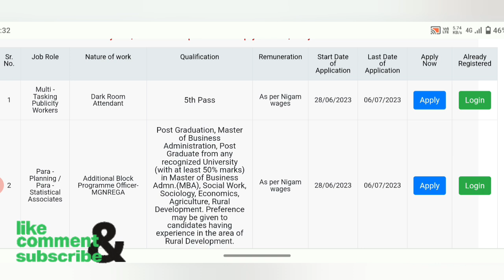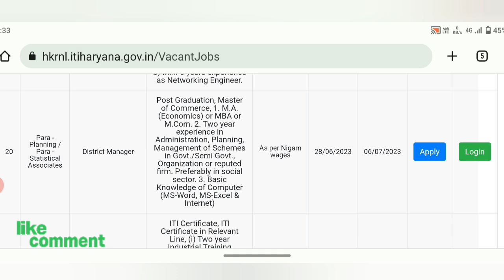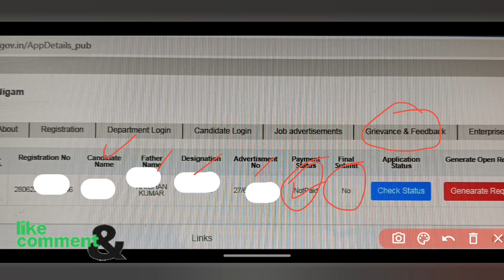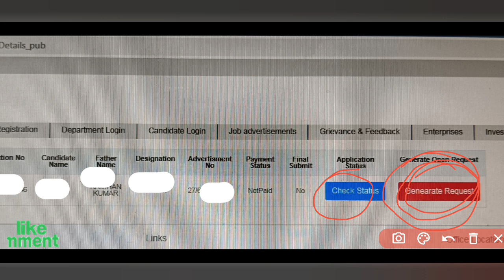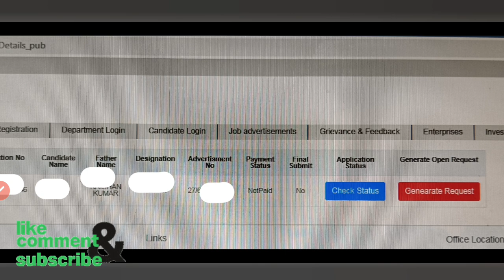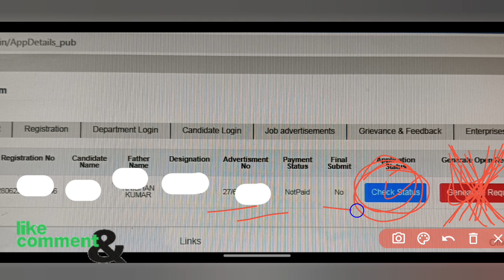HKRNL new bharti फॉर्म ये गलती ना करे l Generate request new option l ये क्या हे, किस को क्या करना l